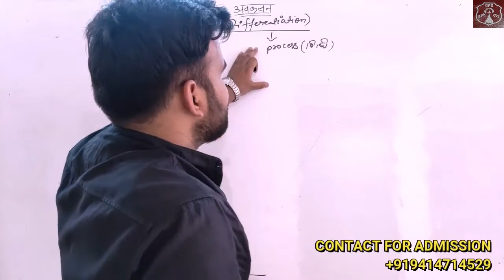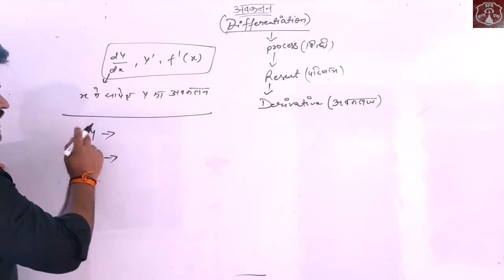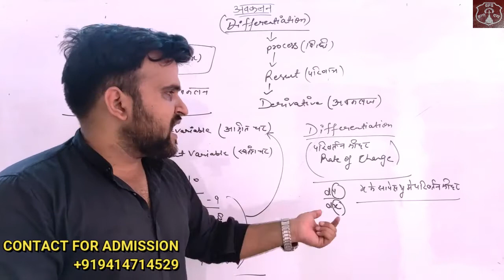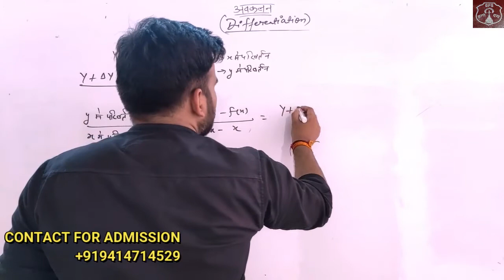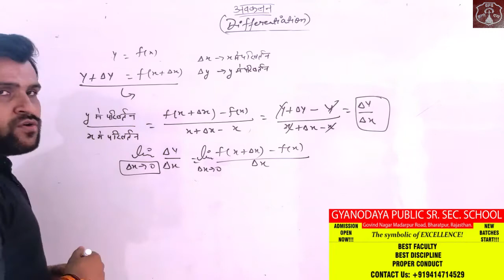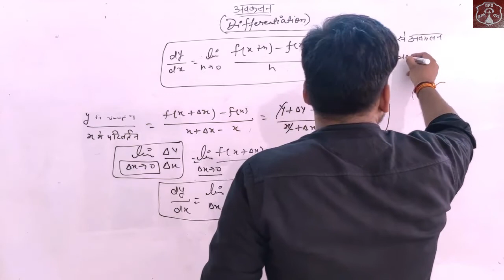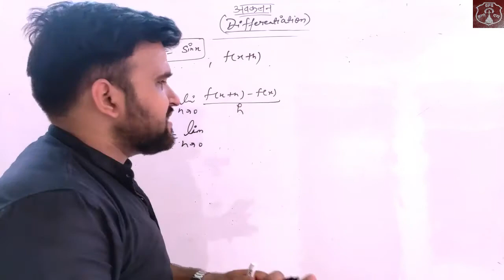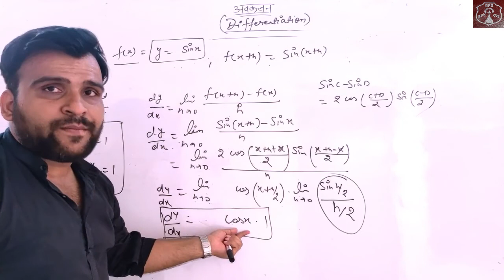Math Differentiation Lecture 1 | Math by Ankit sir | GPS Bharatpur.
Mathematics Online lecture series by Ankit Sir, in the partial fulfillment of curriculum syllabus of 12th (sr. sec.) class in GYANODAYA PUBLIC SR. SEC. SCHOOL, Govind Nagar, Bharatpur.

WHO are we- Gyanodaya public sr. sec. school has been among the pioneer educational institutions, coupled with greater discipline and proper conducts, led by avid educational activist Mr. Sushil Lavania himself. Here we have a series of video lectures for the students studying in (or apart) GPS School.